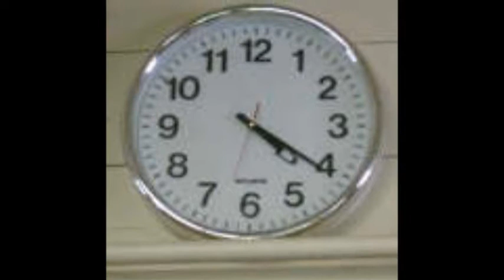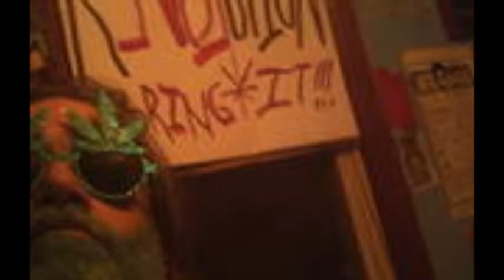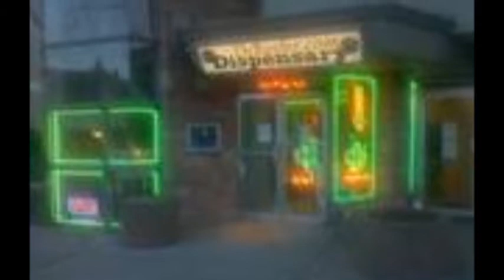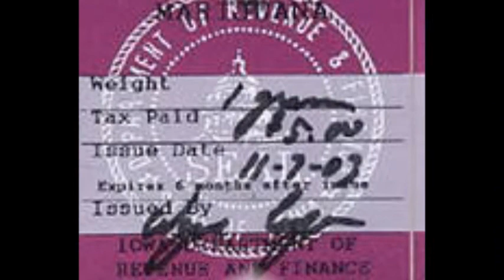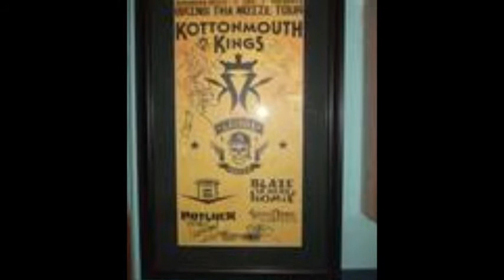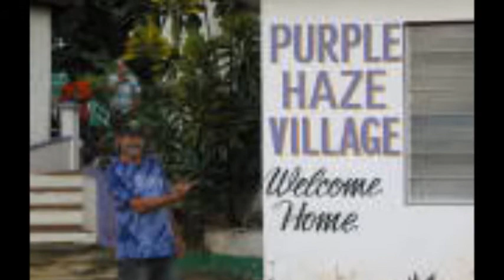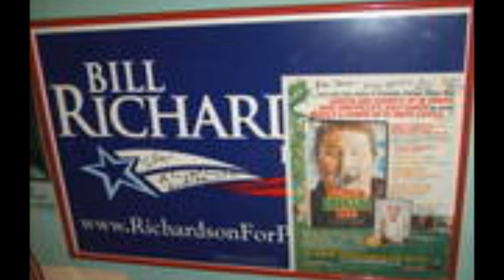HIGHJACKED 2006 PART 2 fro 2 AFROMANKATO - Minnesota Where the Blunt at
HIGHJACKED 2006 PART 2 OF 2

Audio only AFROMAN performance recorded by Rev Ray Green in Mankato Minnesota. March 27 2006 ...also some after show parking lot soundbytes to kick it off. enjoy Hush, Mississippi,Tall Cans, Palmdale,Tumbleweed,Caddy Hop + more. make it legal make it now make it 2012...LOOK FOR PT 1 HIGHJACKED 2006 recorded 3/27/06